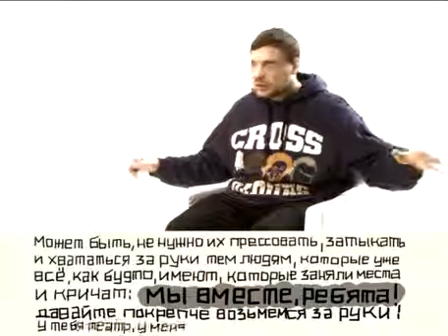Правила живота Јевгенија Циганова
Јевгениј Едуардович Циганов један је од познатијих и популарнијих руских глумаца млађе генерације који се истакао својим улогама у позоришној и филмској уметности. По образовању је пијаниста, док је позоришну каријеру започео у чувеном Театру на Таганки, а наставио у Москви. Широј публици је познатији по живописним ликовима које је оживео у таквим филмовима, какви су Питер FM, Русалка, Неадекватни људи и др. У овом интересантном интервјуу Циганов  дели са нама неке детаље о свом животу, стваралаштву и размишљањима.
Хвала Јовани Јовановић на преводу са руског.